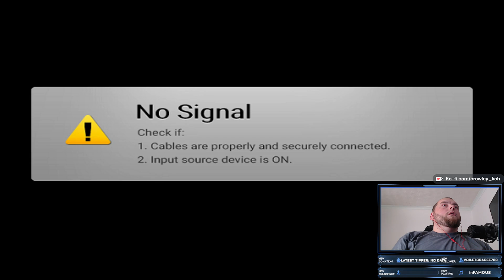Shapez 2 | Episode 3 | Twitch VOD | Crowley Plays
Welcome to my playthough of Shapez 2. This will be 100% played on Twitch so why not come watch live? I hope you enjoy!